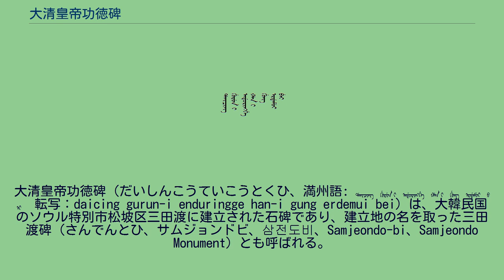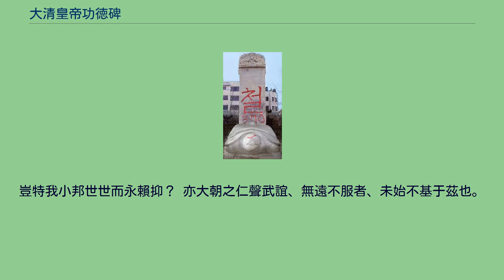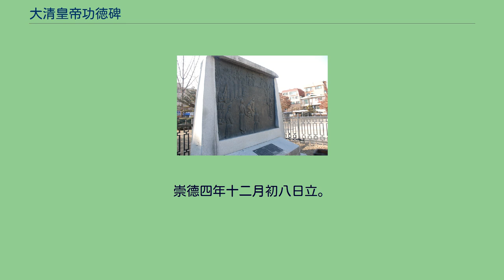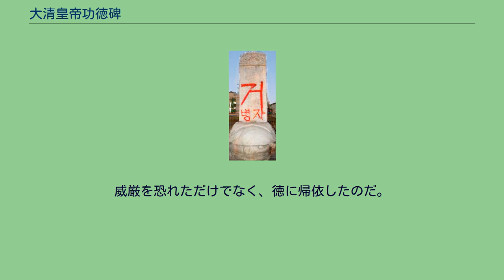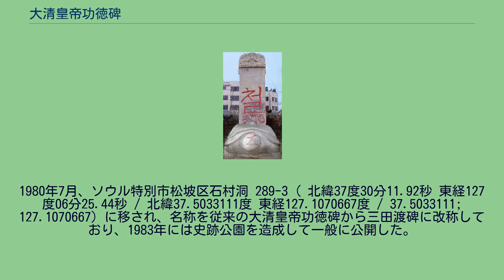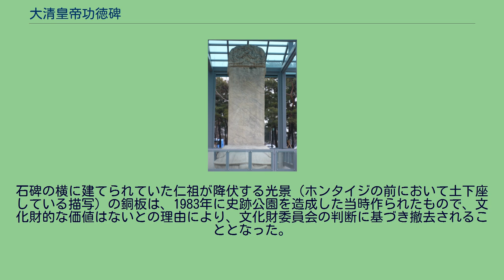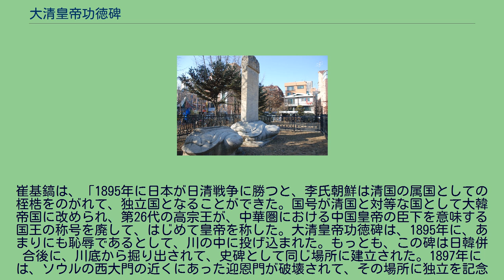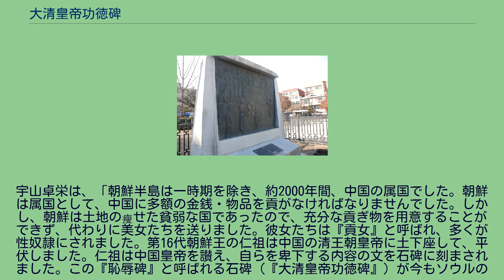大清皇帝功徳碑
大清皇帝功徳碑（だいしんこうていこうとくひ、満州語: ᡩᠠᡞᠴᡞᠩ ᡤᡠᠷᡠᠨ ᡳ ᡝᠨᡩᡠᠷᡞᠩᡤᡝ ᡥᠠᠨ ᡳ ᡤᡠᠩ ᡝᠷᡩᡝᠮᡠᡞ ᠪᡝᠢ　転写：daicing gurun-i enduringge han-i gung erdemui bei）は、大韓民国のソウル特別市松坡区三田渡に建立された石碑であり、建立地の名を取った三田渡碑（さんでんとひ、サムジョンドビ、삼전도비、Samjeondo-bi、Samjeondo Monument）とも呼ばれる。
韓国では後述の経緯から「恥辱碑」とも言われる。
大韓民国指定史跡第101号である。
地下鉄の最寄り駅は蚕室駅である。
碑の満州語以外の名称は以下である。
銅版レリーフ 大清皇帝功徳碑（かつての場所） 李氏朝鮮は14世紀末の建国以来、明の朝貢国であったが、17世紀に入ると満州（中国東北部）で女真族が建てた後金が勃興した。
従来、李氏朝鮮は北方の女真族を力で抑えてきたが、外敵の侵入と内紛によって国力が衰退して、両者の力関係が逆転した。
1627年に後金が朝鮮へ侵攻するが、戦線が膠着したので、両者が兄弟関係を結ぶことで講和した。
しかし朝鮮では古来から同国にも朝貢に来ていた女真族を北狄（オランケ/（野蛮人）と蔑すむ考えが強く、とりわけ保守的な儒者は後金との決戦を唱え続けるなど、火種はくすぶっていた。
後金は1636年、ホンタイジが皇帝を称し、国号を清と変更すると、朝鮮に対して朝貢及び明への派兵を求めた。
官僚派閥である北人の大北派の主張に沿って中立政策を取った前王の光海君と違い、華夷思想を重んじた西人に支持されて即位した王・仁祖にとって、永く朝貢を受ける相手であった女真族の要求は到底呑めるものではなかった。
仁祖が朝貢を拒絶し、清皇帝を認めないと公表すると、激怒したホンタイジはただちに朝鮮への親征を行った。
清の圧倒的な兵力の前に各地で敗北を重ねた朝鮮軍は開戦後40日余りで降伏し、和議が持たれた。
講和内容は11項目に及び、清への朝貢と清からの冊封、明との断交、朝鮮王子を人質に差し出す、膨大な賠償金など屈辱的なものであった。
そればかりか仁祖は三田渡で、ホンタイジに対し三跪九叩頭の礼（三度跪き、九度頭を地にこすりつける）をもって清皇帝を公認する誓いをさせられる恥辱を味わった。
ホンタイジは、自身の「徳」と仁祖の「過ち」、そして両者の盟約を示す碑文を満州語・モンゴル語・漢語で石碑に刻ませ、1639年に降伏の地である三田渡に建立させた。
これが「大清皇帝功徳碑」である。
この碑文は、亀の背の台座（亀趺）の上に碑身があり上部は螭首である。
高さ5.7m、幅1.4m、奥行3.95mで、大理石で作られている。
現存のうち1碑は亀趺だけである。
前左側にモンゴル文、右側に満洲文、そして裏面に漢文が刻まれている。
3つの言語による碑文の内容は完全に同一意味のものではなく、漢文には朝鮮王臣が文を撰じて刻んだことが記されてあり、満洲文では詳細な経緯も記述されている。
大清崇德元年冬十有二月、寛温仁聖皇帝、以壞和自我、始赫然怒、以武臨之、直擣而東、莫敢有抗者。
時我寡君棲于南漢、凛凛若、履春冰而待白日者、殆五旬。
東南諸道兵、相継崩潰、西北帥逗撓峽内、不能進一歩、城中食且盡。
當此之時、以大兵薄城、如霜風之卷秋蘀、爐火燎鴻毛。
而皇帝以不殺爲武、惟布德是先、乃降勅諭之曰、來朕全爾、否屠之有！ 若英馬諸大將、承皇命相屬於道、於是我寡君、集文部諸臣、謂曰、予托和好于大邦、十年于茲矣、由予惛惑、自速天討、萬姓魚肉、罪在予一人。
皇帝猶不忍屠戮之、諭之如此、予曷敢不欽承、以上全我宗社、下保我生靈乎？ 大臣協贊之、遂從數十騎、詣軍前請罪、皇帝乃優之以禮、拊之以恩、一見而推心腹、錫賚之恩、遍及從臣。
禮罷即、還我寡君于都城、立召兵之南下者、振旅而西、撫民勸農、遠近之、雉鳥散者、咸復厥居、詎非大幸歟！ 小邦之獲罪上国久矣。
己未之役、都元帥姜弘立助兵明朝、兵敗被擒、太祖武皇帝、只留弘立等數人、餘悉放回、恩莫大焉。
而小邦迷不知悟、丁卯歲、今皇帝命將東征、本国君臣、避入海島、遣使請成。
皇帝允之、視爲兄弟国、疆土復完。
弘立亦還矣。
自茲以往、禮遇不替、冠盖交跡。
不幸浮議扇動、搆成亂梯、小邦申飭邊臣、言渉不遜、而其文爲使臣所得。
皇帝猶寬貸之、不即加兵、乃先降明旨、諭以師期丁寧、反覆不翅、若提耳面命。...